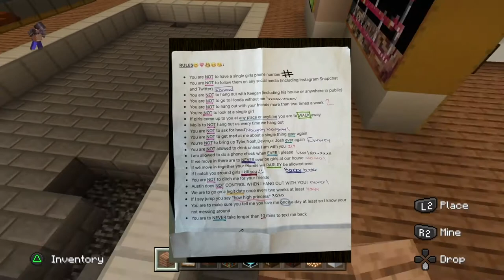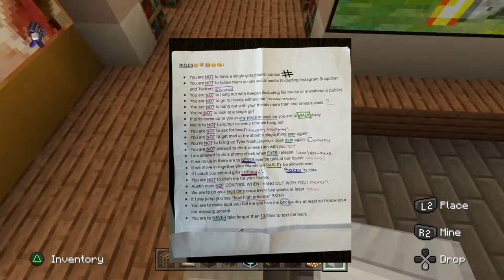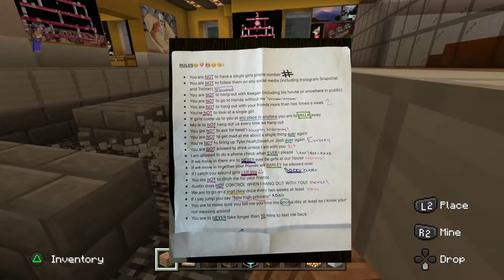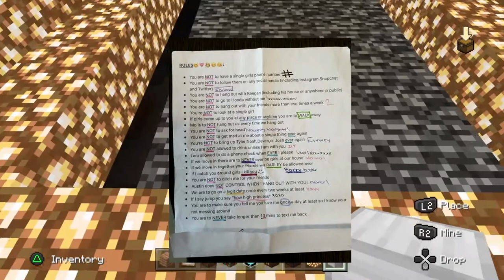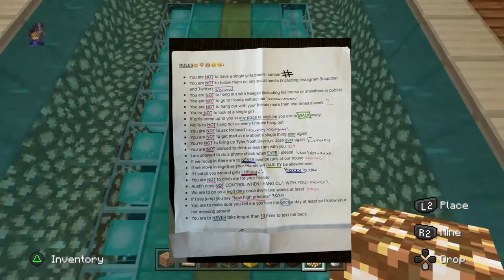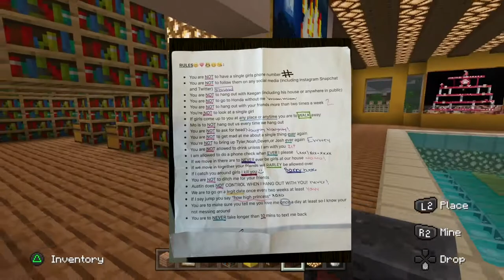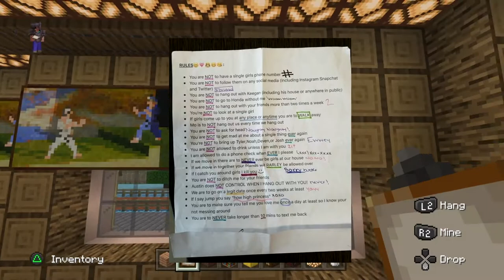Relationship contract cringe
Hey guys, this is my first video.

If you have any other topics you'd like me to talk about leave in comments, peace!